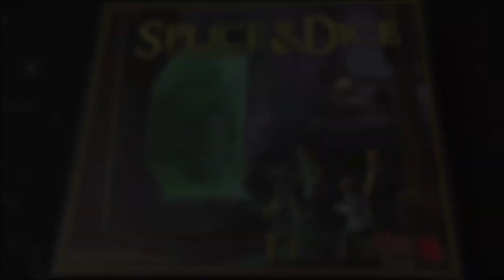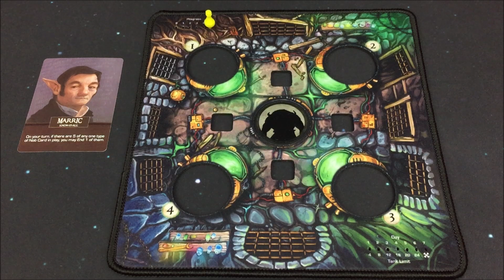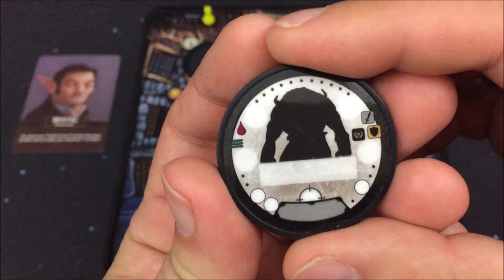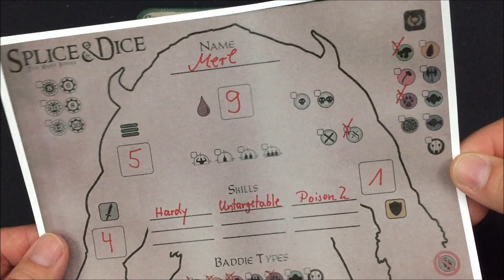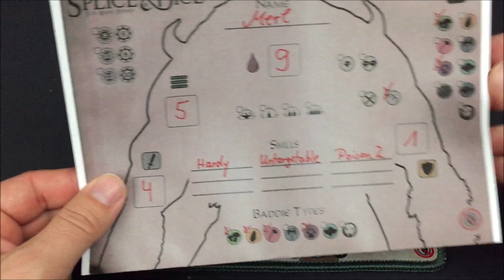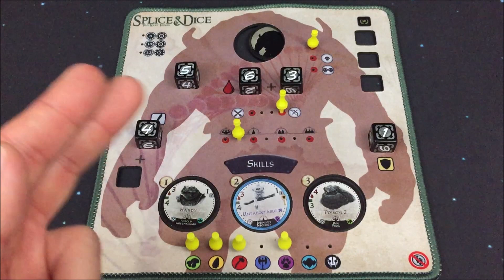Too Many Bones - Splice & Dice - S05E04 - Nobolous Apprenticeship Program - Playthrough - deutsch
Hallo,

Als Riesiger YouTube Unterstützer, möchte ich mich besonders bei bedanken:
- Grischa Kugelmann

bedanken!